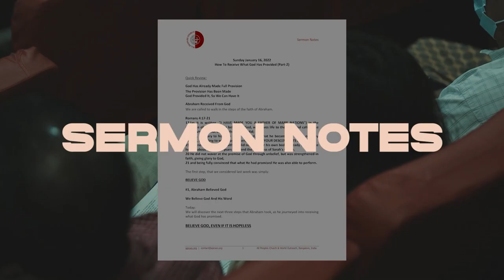This Same Jesus | Ashish Raichur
Jesus is willing to heal today! Faith in the spoken Word receives miracles! Jesus heals and works miracles at home and everywhere. The Cross is the basis for our healing. Jesus works miracles over nature and natural situations. Jesus sets us free from demonic works. The Jesus of the Bible is still the Jesus of today! Let's pray together and expect His power to touch us to save, heal, deliver and work miracles today!

Credits of Worship Songs sung by APC Worship Team:

SONG - I AM THE GOD THAT HEALETH THEE